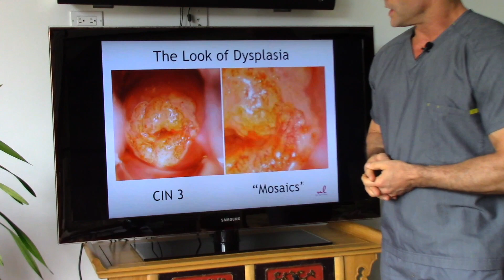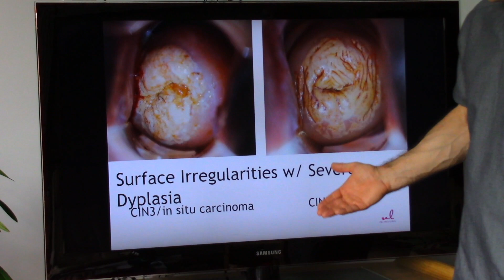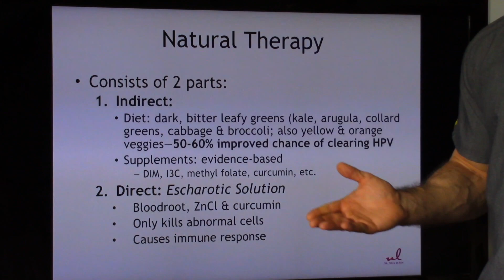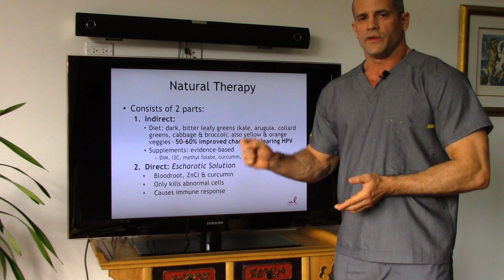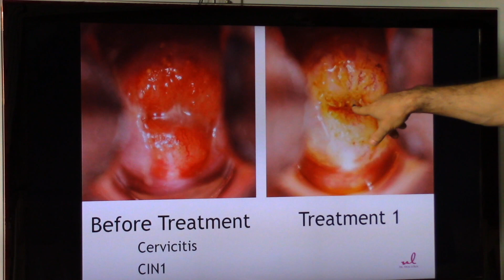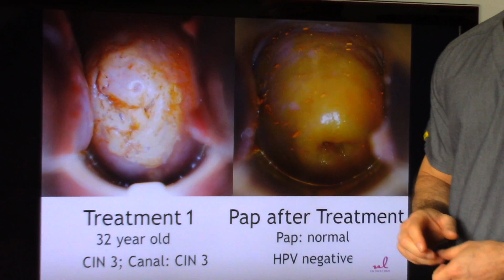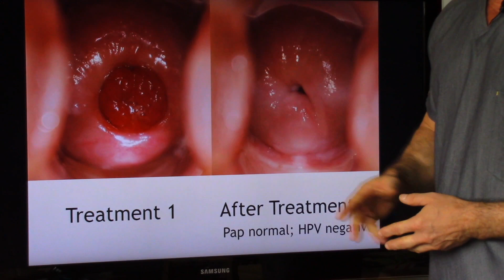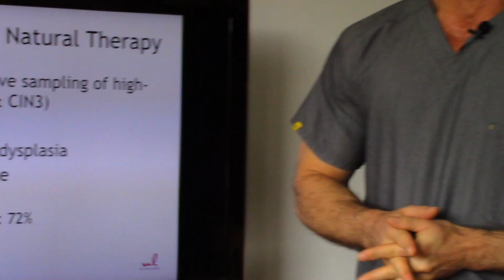Dr. Nick's Escharotic Treatment for HPV and Dysplasia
Dr. Nick LeRoy, author of Painting a Target on HPV, describes his natural treatment for HPV and cervical dysplasia. His treatment is usually two-part: 1) diet and supplements, and 2) escharotic treatment. In this video Dr. Nick contrasts surgical and natural treatment outcomes.

For detailed information on natural treatment options for HPV and cervical dysplasia go